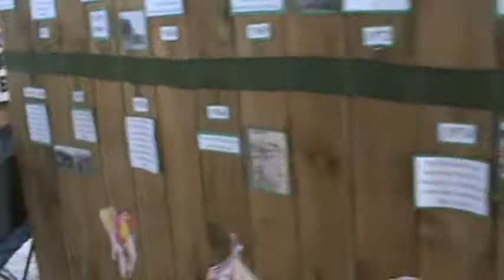Waukesha County Fair 2012 - dairy cows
got milk?
7/20/2012